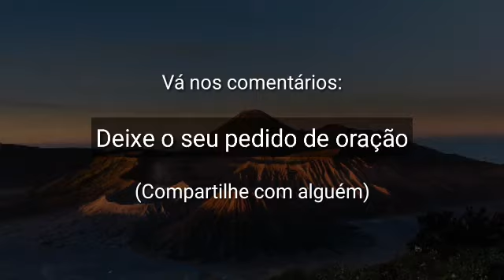Salmo 129 - Salmos Poderosos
ENVIE PARA SEUS CONTATOS!

Salmo 91 - Para receber proteção divina para você e sua família.
Salmo 23 - Para prosperidade financeira.
Salmo 7 - Para anular inveja e afastar inimigos.
Salmo 86 - Para o necessitado e aflito.
Salmo 77 - Para clamor a Deus por socorro.
Salmo 121 - Para uma resposta divina urgente.
Salmo 118 - Para louvor a Deus.

✓ Orações e Louvores:
▶ Você vai sentir a presença de Deus ouvindo essa oração
▶ Deus vai falar com você através dessa oração
▶ Essa oração vai abençoar o seu dia
▶ Sinta a presença de Deus ouvindo essa oração